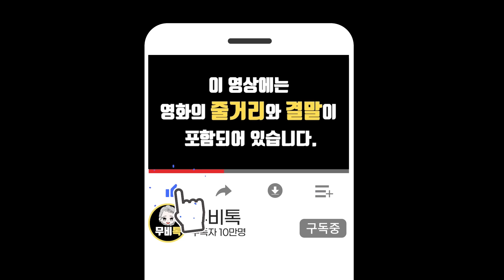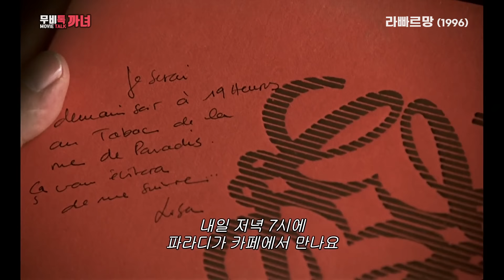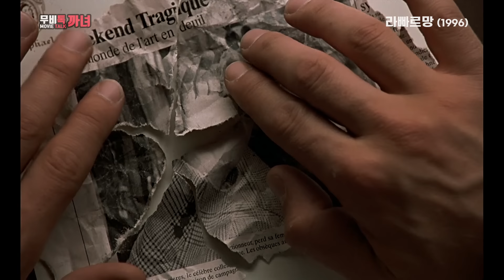지구에서 가장 아름다운 여자 모니카벨루치 리즈시절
안녕하세요^^
원본 영화가 궁금하신 분은 왓챠에서 감상하실 수 있습니다